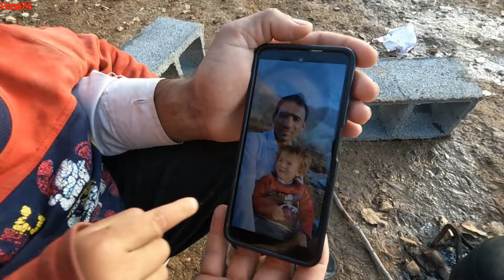Broken heart: the sadness of Ali's aunt's daughter and Masoumeh's joy in her absence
Ali and Masoumeh are two people who love each other. They are in a romantic relationship and have strong feelings for each other. But Zahra, the daughter of Ali's aunt, who intends to marry Ali. This caused a conflict between Masoumeh and Zahra.

     Zahra is against Ali and Masoumeh's romantic relationship for personal reasons. He is upset that Ali started a relationship with Masoume instead of him. Because of this, Zahra, Ali's aunt's daughter, gets upset with Ali and decides not to visit Ali and avoid him.

    However, Ali and Masoumeh are happy. They enjoy their relationship with each other and are committed to each other. They are happy to be together and show their love for each other.

    This situation shows that Ali and Masoumeh have a strong and stable relationship, but Ali's cousin has created challenges for them.

- Ali's and Masoumeh's love story
- The story of Ali Masoumeh and his aunt's daughter
Ali's opposition family
Ali's daughter's displeasure
nomadic family nomadic life # nomads in Iran # nomadic girl